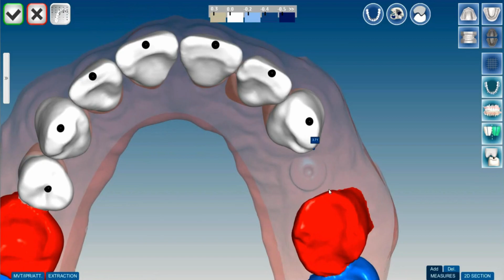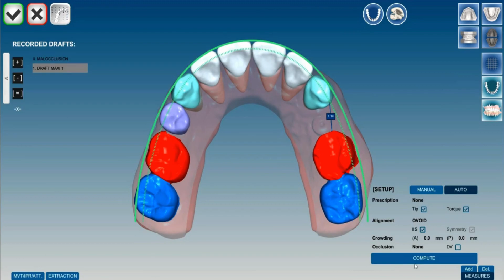ORTH'UP v7 Setup automatico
Con la nuova funzione automatica, è possibile progettare un setup in pochi secondi